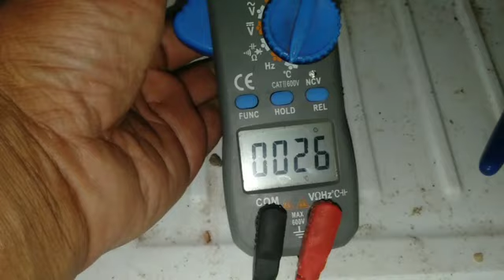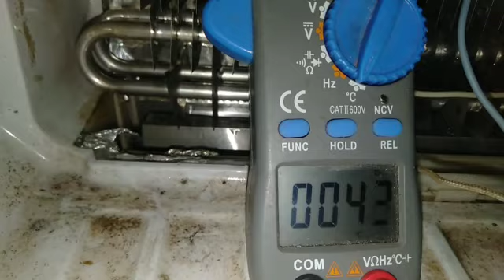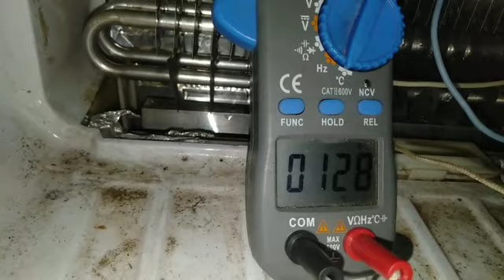cara merubah kulkas sharp modul ke timer penjelasan yg mudah dan jelas